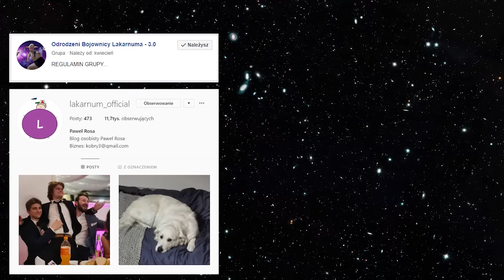UKRYTA PRAWDA Z LAKARNUMEM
Cała muzyka wykorzystana w filmie jest własnością Youtube Library

Nie ma na celu obrażać same osoby przedstawione na filmach, lecz materiały, bądź zachowania które promują.

Edycja materiału:
Kryspin Sobczak